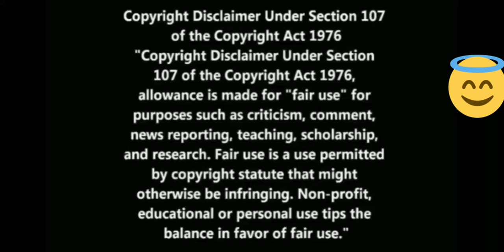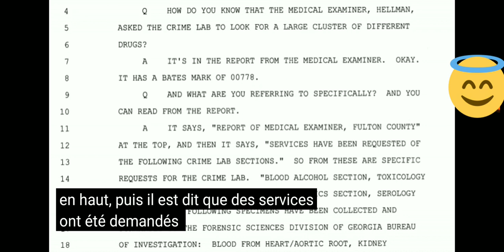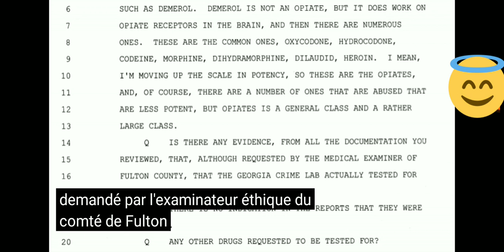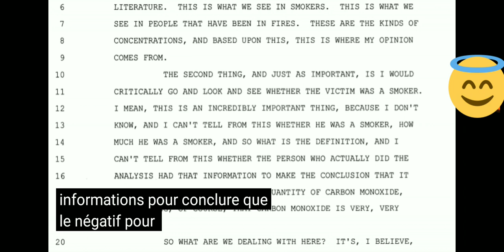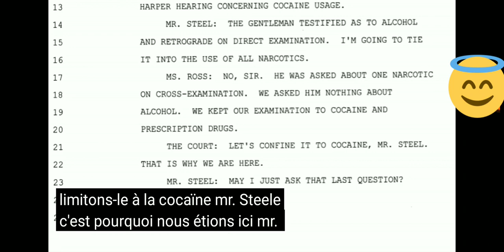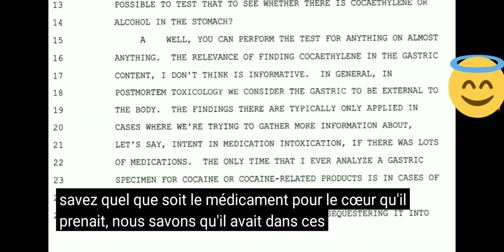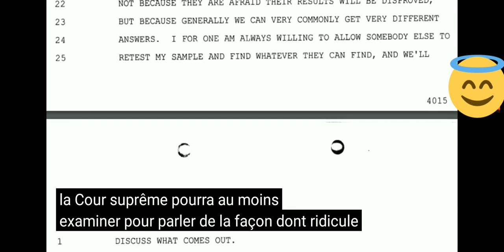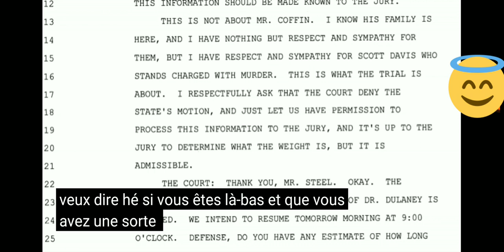In Memory of Erekose - Video 015 (Vostfr - Sous-titres Français) Scott Davis Part 04